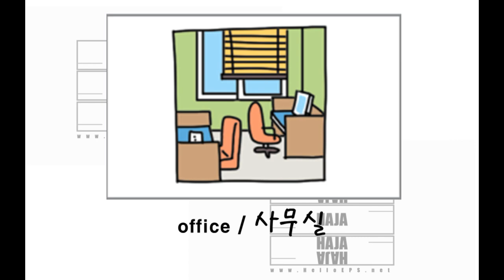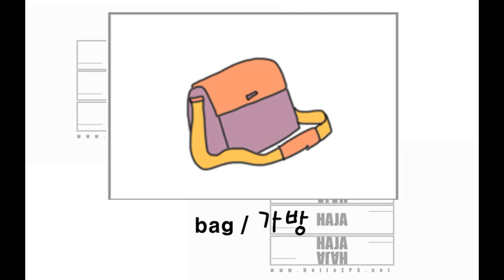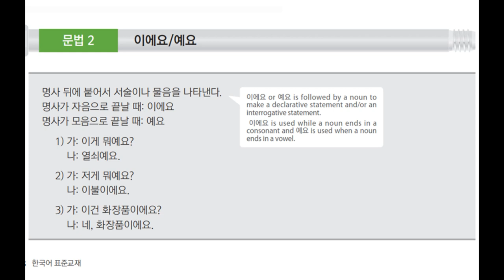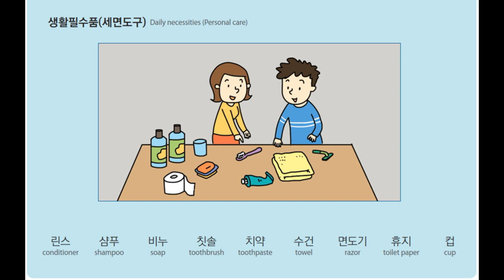EPS - 07 [ ONLINE ] HAJA Korean Instituate